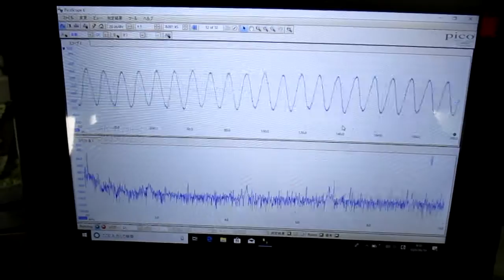超音波めっき技術